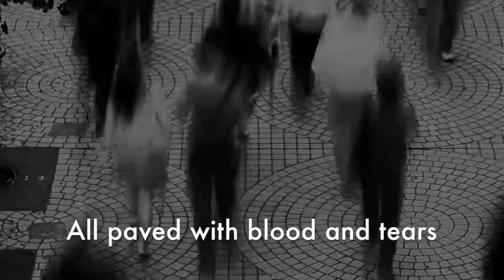EverNoize - Fly (Part I) - Lyrics vid snippet #02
Listen to Fly (Part I) on your favourite music platform (Spotify, Deezer, Apple Music and many more)

I'm thrilled to share with you this new snippet of the lyrics video of my song Fly (Part I)! This song is featured on my Fools of Us album, which I released in October, 2017. It opens the album, while its sister song Fly (Part II) ends it. Fly was one of the songs I got most fun writing and recording, and I hope you enjoy snippet. Take care, EverNoize

Song written & produced by: EverNoize
Video by: EverNoize

EverNoize - Fly (Part I) - Lyrics - snippet #02
And as we walk thru the door
Walk down these streets
And as we run down these roads
All paved with blood and tears and violence and all
And as we run and run
Untill our breath is gone